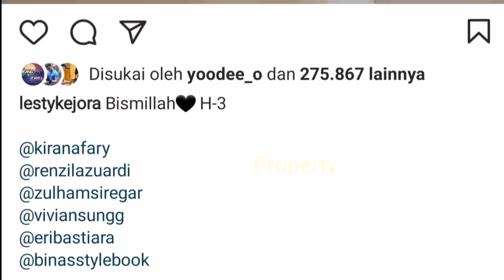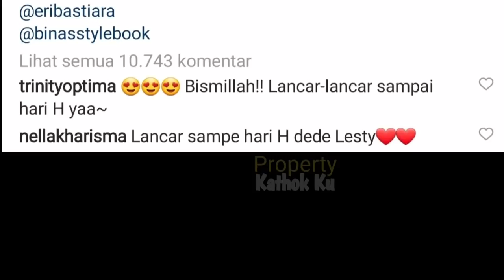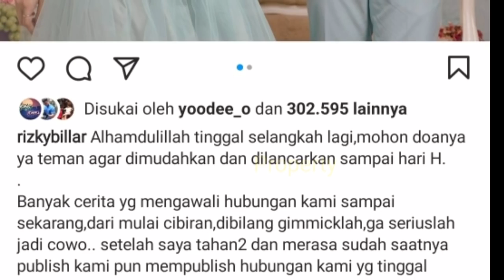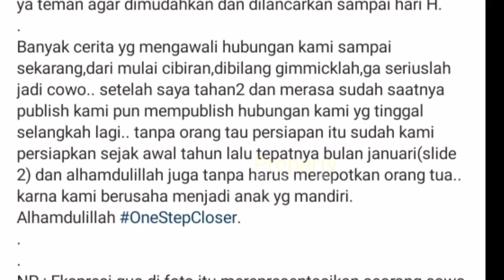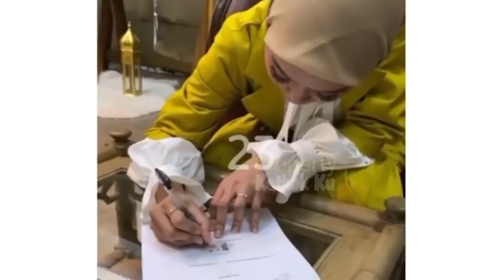Lesti Billar Malam ini Tambah ROMANTiS⁉️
Jangan Lupa: _
Thankz!!..